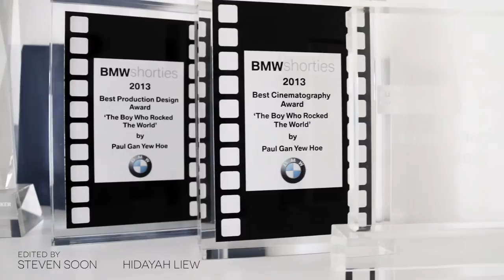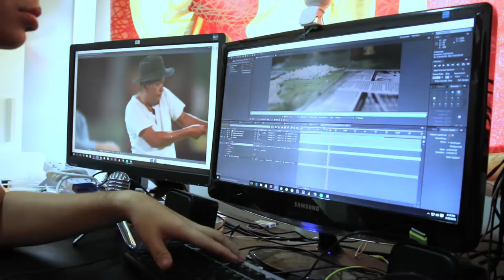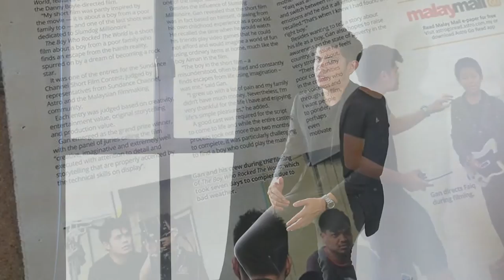A Filmmaker's Journey feat. Paul Gan | Steven Soon Productions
What is it like being a filmmaker? Is it all glitz and glamour, or blood, sweat and tears? We invited an award-winning filmmaker Paul Gan Yew Howe to share with us his experiences on his journey in film-making.

Directed by Steven Soon.